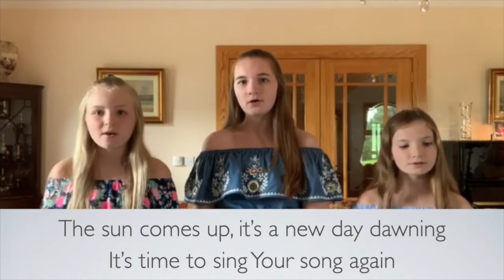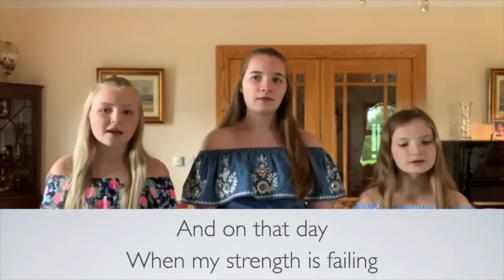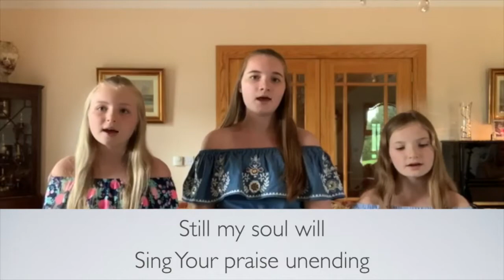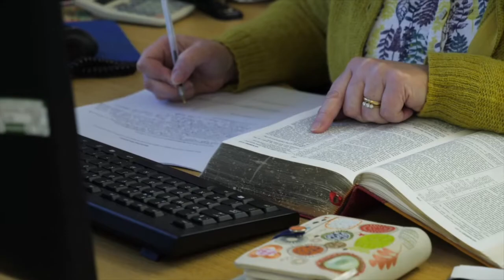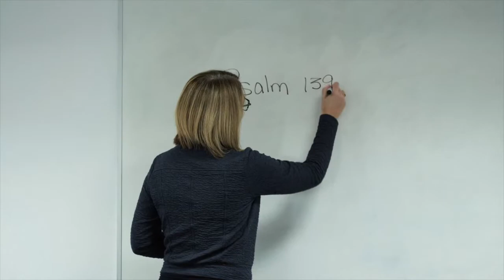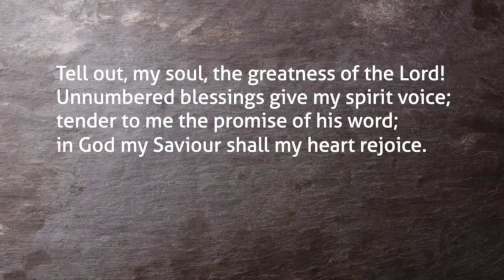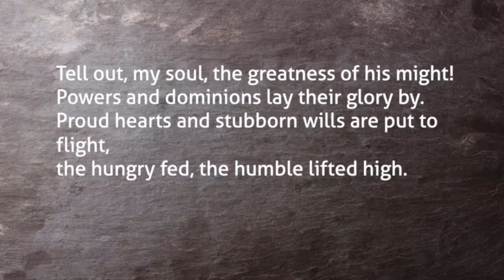CBC 6 Dec AM 20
Sunday morning @ Carr

Luke ch1 v46-56
'Mary's Song'